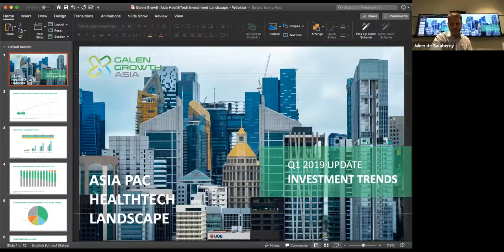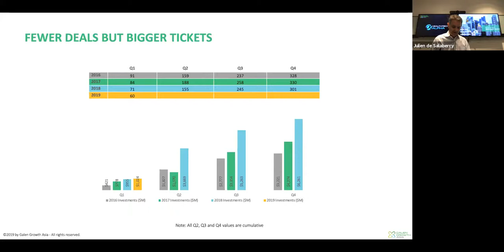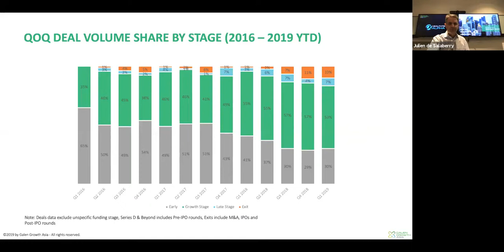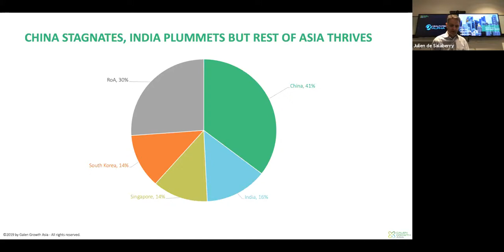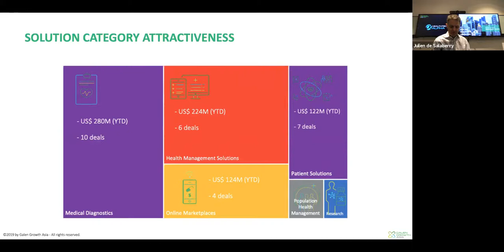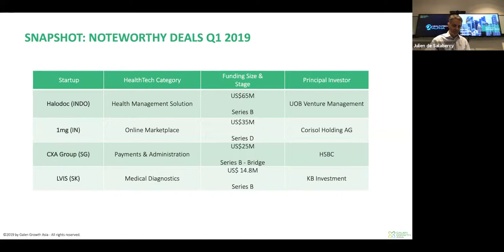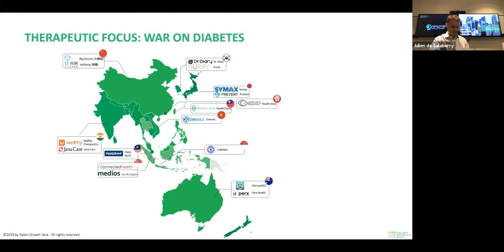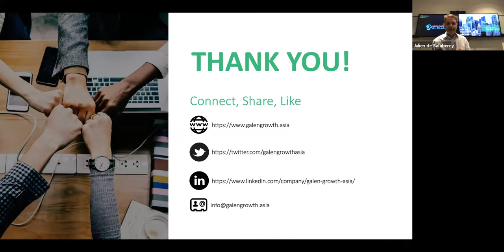HealthTech Asia Investment Webinar Q1 2019 - Galen Growth Asia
Our go-to-reference Full Year 2018 HealthTech funding analysis report announced a record-breaking year closing at US$6.3B and confirmed the region’s HealthTech ecosystem as the second largest in the world by value. Total investment funding significantly exceeded 2017 and doubled 2016 demonstrating the value of key drivers such as growth stage investor appetite, corporate partnerships and an increasingly accommodating regulatory environment. In early January 2019, we forecasted that we should expect to see this bullish trend continue so the Q1 2019 key trends should be a strong indicator.